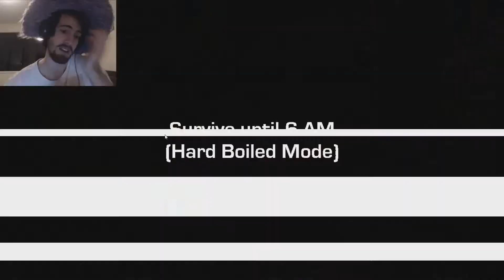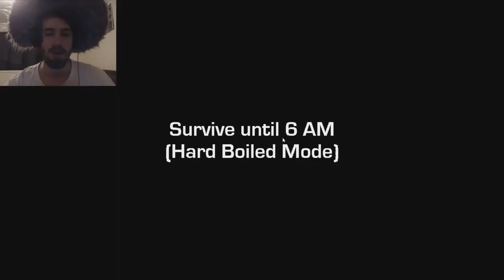RAGE QUIT!! | One Night At Flumpty's 2 HARD BOILED!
GAH! THIS GAME IS BEING AN ASSFACE!!